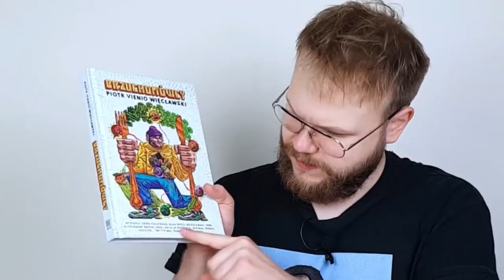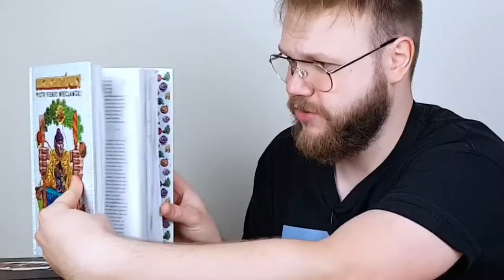KSIĄŻKI RAPERÓW CZ. 4 | VIENIO - Brzuchomówcy, MIUOSH - Wszystkie ulice bogów